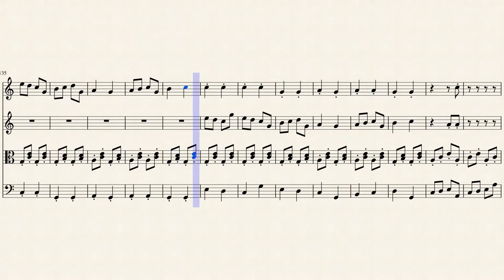FA 06 SALTO CON L'ASTA